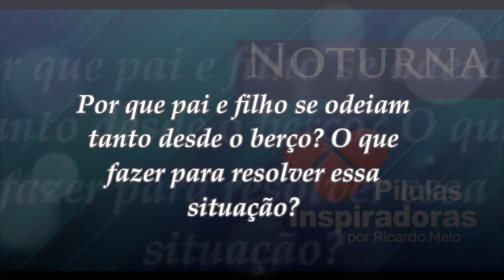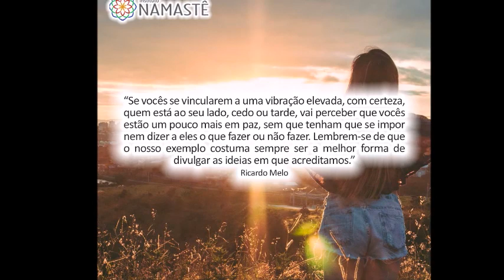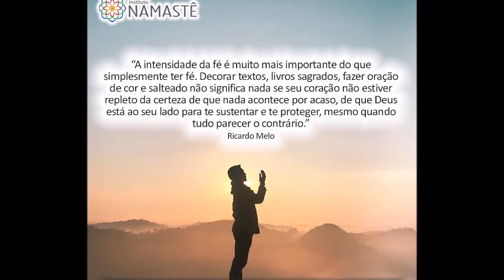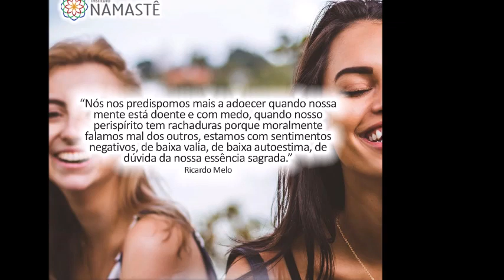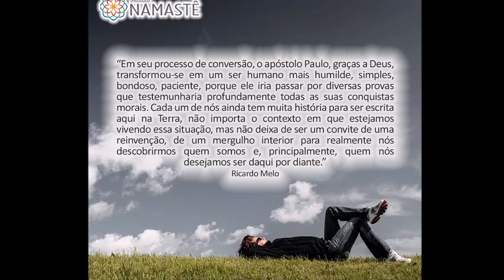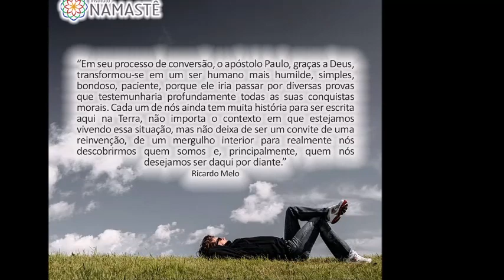Pílulas Inspiradoras NOTURNA - Por que pai e filho se odeiam tanto desde o berço?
Por que pai e filho se odeiam tanto desde o berço? O que fazer para resolver essa situação?🤔❤️

1. INSCRIÇÕES ABERTAS:
COACHING FINANCEIRO ONLINE 3.0 e UNINAMASTÊ 2.0!! 🧐😄👍

2. Participe do EVANGELHO no LAR! ( DIARIAMENTE às 10:30hs ) 😄👏
Clique abaixo ⬇⬇⬇